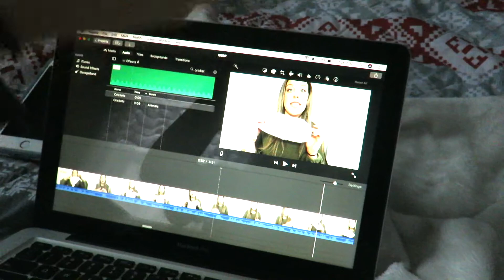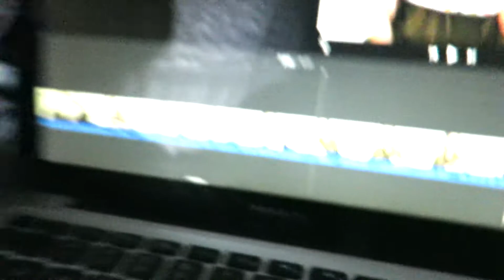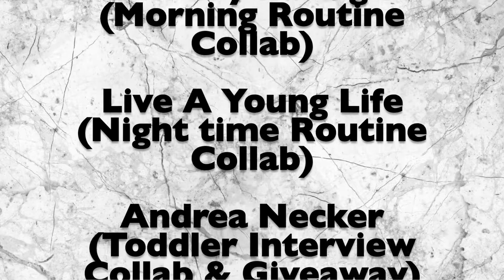Princess Party⎹ Shoutouts part 18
Our goal is 1,000 Crew Members by Feb. 20th, 2018